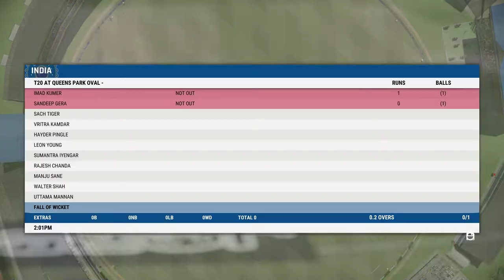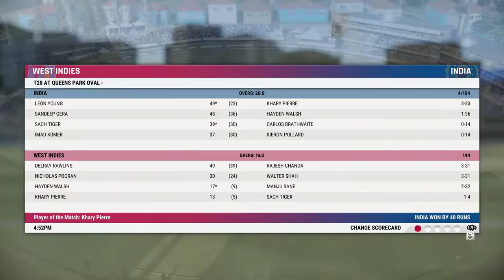Ind vs WI t20 match highlights all round performance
Ind vs Pak match tho sabne dekha hoga.. watch this also and enjoy.

 Show some ❤️ = 👍 , SUB, SHARE